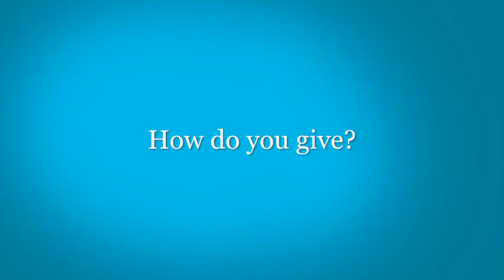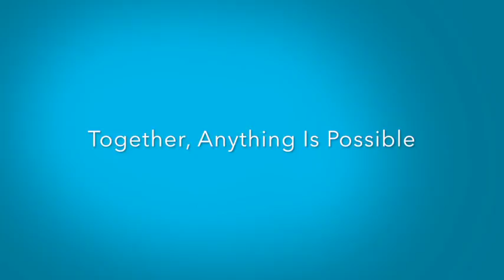How Do You Give: Susan Klock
Susan Klock is one of our young ambassadors and her support keeps us going; thanks to her, we are able to provide care and hope for our patients at Nicklaus Children's Hospital. Join Susan in support of our mission by giving today